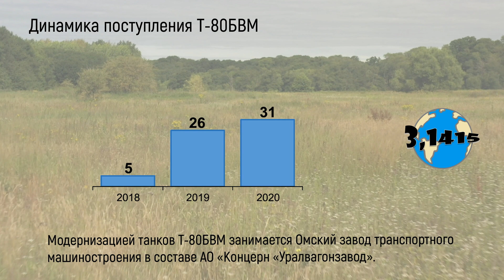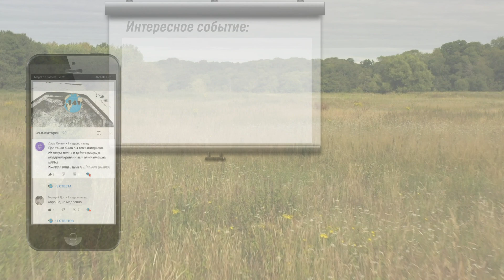Модернизированный танк Т-80БВМ. Обзор танкового парка России 2021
Т-80БВМ - это дальнейшее развитие танка Т-80БВ. Модернизированный Т-80БВМ повысил свою подвижность, огневую мощь, защищенность и стал максимально унифицирован с танками Т-72Б3 и Т-90А. Т-80БВМ поступает в войска с 2018 года.

В этом видео:
00:00 начало
00:14 характеристики
00:50 модернизация
02:09 контракты
02:30 динамика поступления
02:46 в войсках
03:03 общее количество
03:11 интересное событие

Ссылки
Характеристики и вооружение: